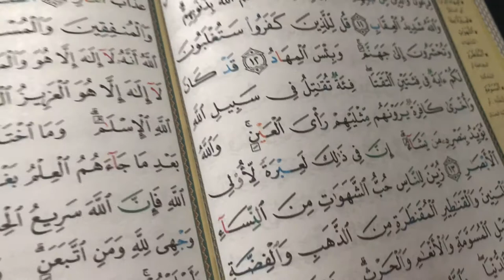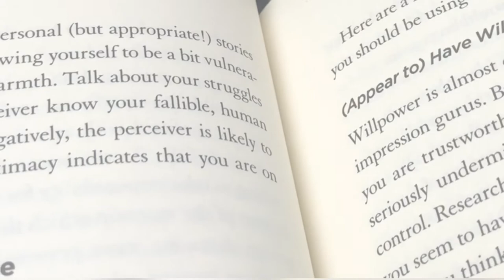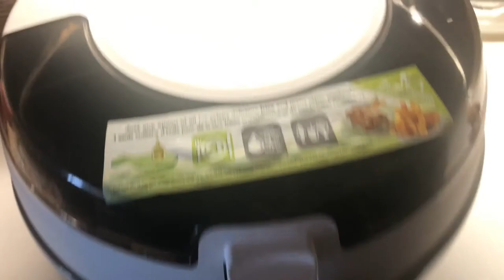استعيدي أنوثتك وكوني ست الستات | كيف أهتم بنفسي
الحياة مع حنان عواد | استعيدي أنوثتك وكوني ست الستات | كيف أهتم بنفسي
كيف تصبحين ست الستات و ما هو مفهوم الست الكاملة وما هي مقومات الأنوثة. في خضم الرسائل التي نتلقاها كيف تستعيدين أنوثتك وتكونين الست الكاملة التي تطمحين لها.
❤️محتويات الفيديو❤️
0:00 استعيدي أنوثتك
3:08 مقدمة
11:03 انتقي كلماتك وألفاظك
24:31 اهتمي بأناقتك ومظهرك
43:40 الحفاظ على بيئتنا المحيطة نظيفة ومرتبة
37:51 حافظي على نظافتك الشخصية
55:21 كوني دمثة الخلق
46:51 فلتكوني عطرة الرائحة دائما
49:58 نبرة الصوت وعلوه
1:04:57 اقرأي وثقفي نفسك
57:51 عبري عن رأيك
1:01:34 ابحثي عن الجمال في كل شيء
1:11:10 لا تخافي التميز

الإنستجرام
الفيس بوك